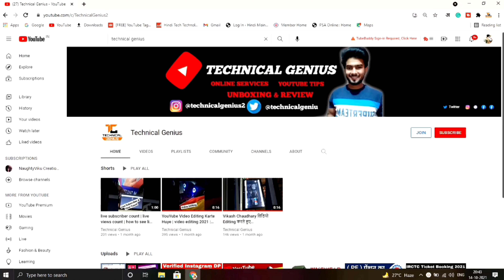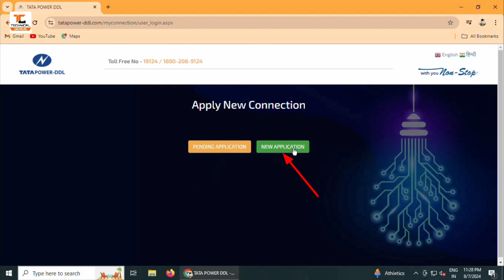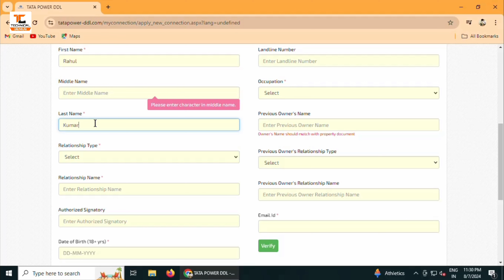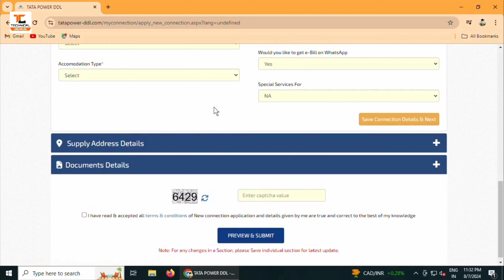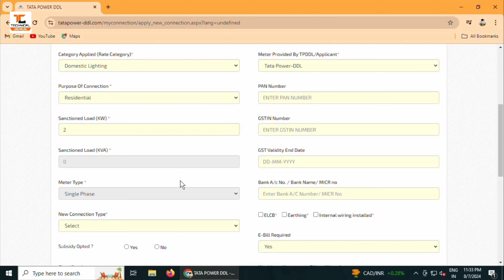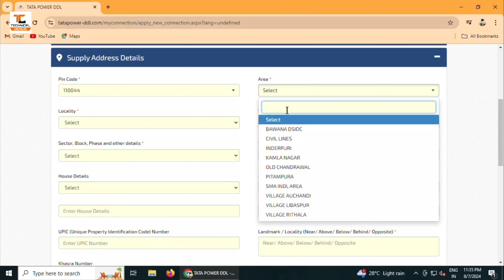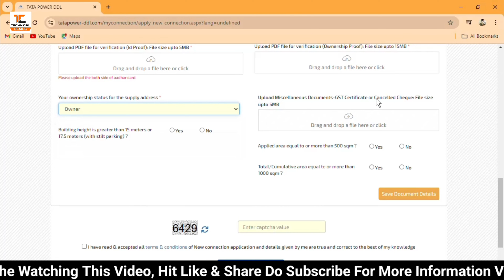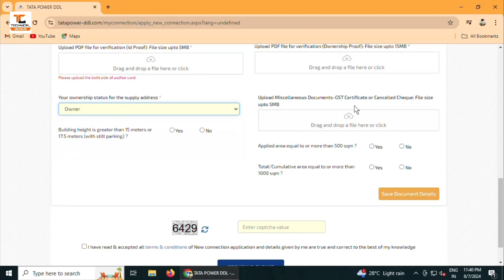Tata Power New Meter Connection Apply Online | TPDDL New Connection Apply Online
About This Video:- 👇
Namaskar dosto aaj ki is video me main aapko bataunga tata power new meter connection apply kaise kare, to is video ko aap pura dekhna or agar video pasand aaye to like share or channel ko subscribe kar dena thank you.

Social Sites :- 👇
Free YouTube Channel Promotion -   / 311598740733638